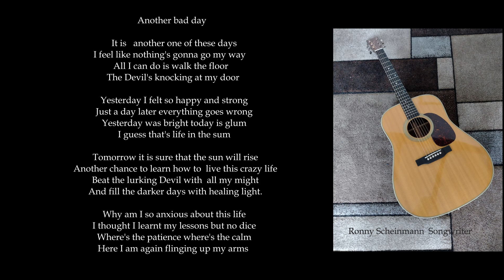Ronny Scheinmann "Another bad day"(Ballad)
Ronny Scheinmann